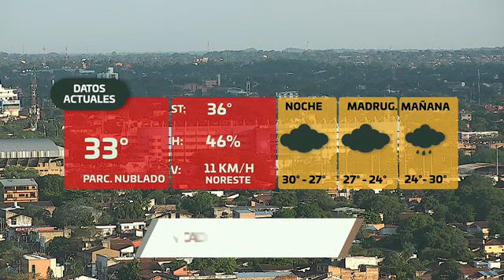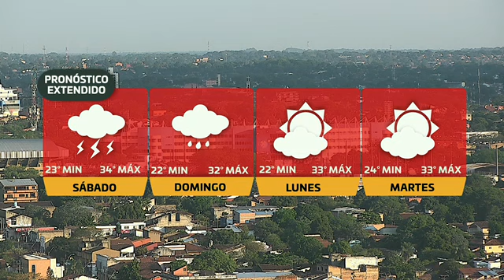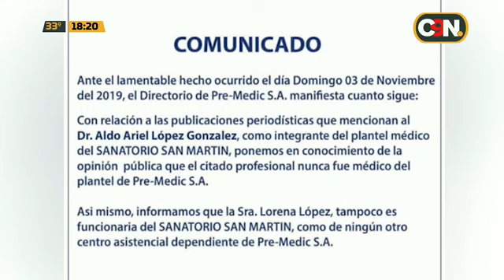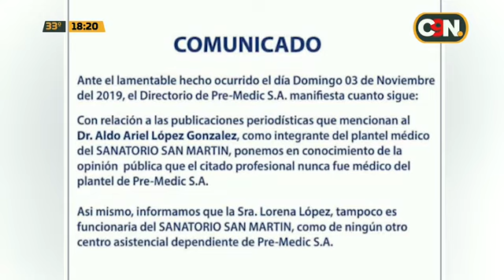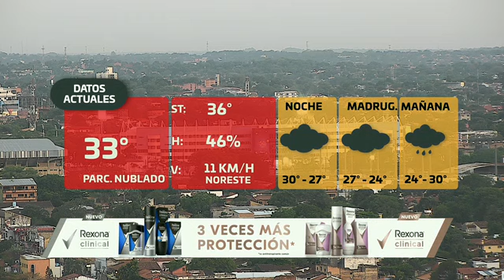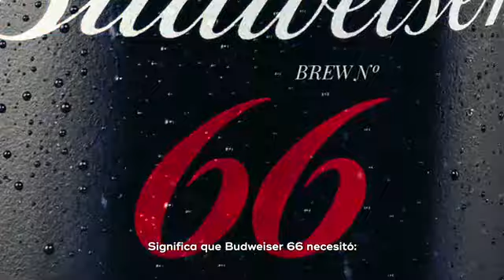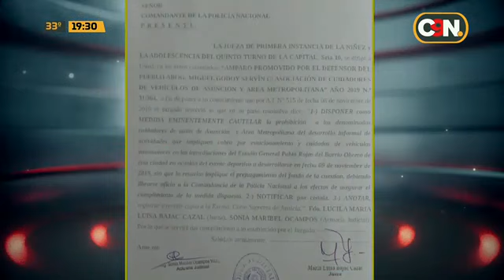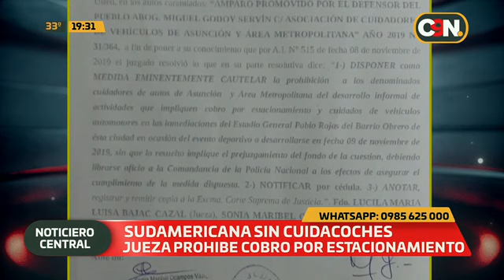C9N Central: Programa del 8 de Noviembre de 2019